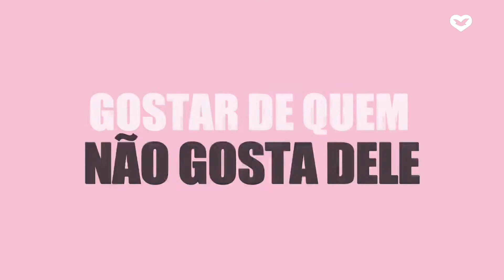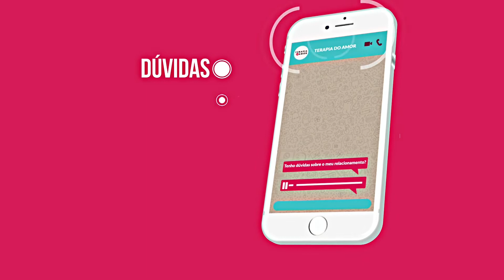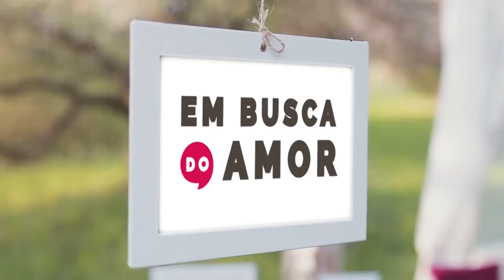Em Busca do Amor - 21 Outubro 2019